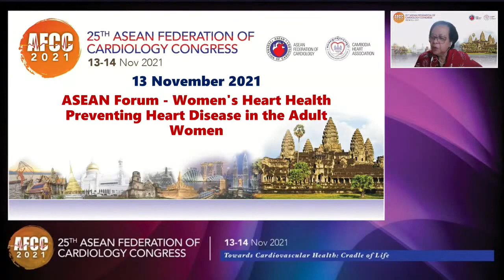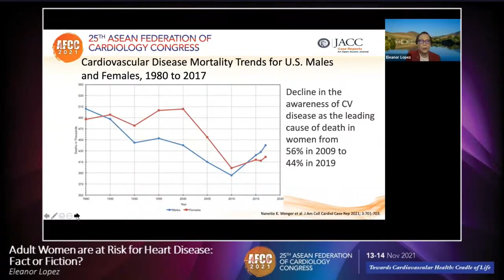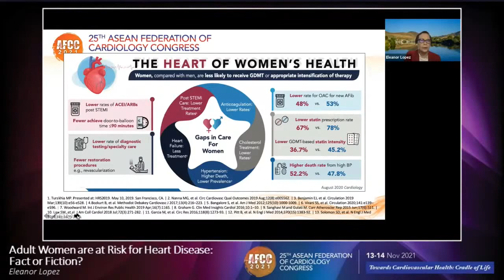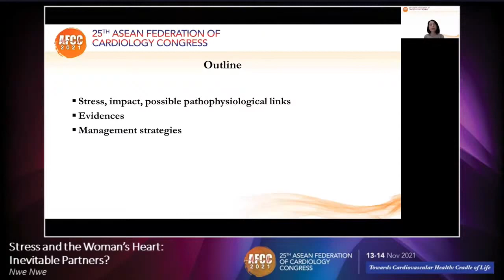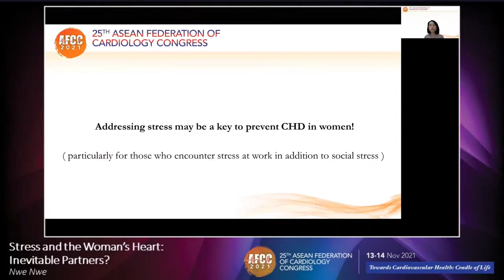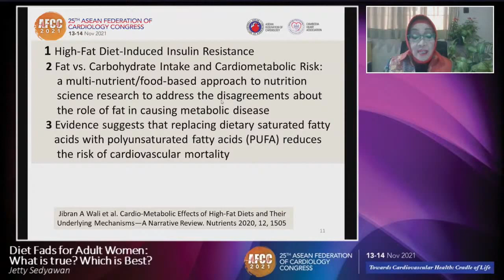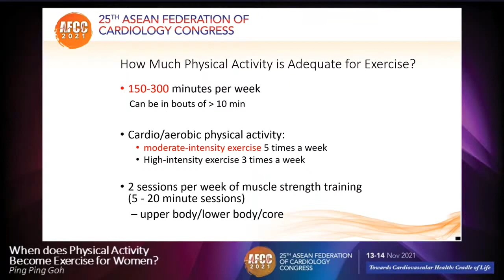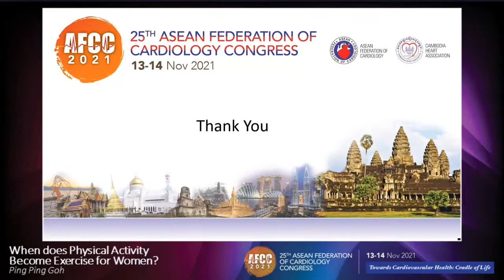AFCC 2021 - ASEAN Forum – Women’s Heart Health: Preventing Heart Disease in the Adult Women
AFCC 2021
13th November, Saturday
ASEAN Forum – Women’s Heart Health: Preventing Heart Disease in the Adult Women
1315 – 1415 hours Cambodia Time (UTC+7)

Chair
Dr Anna Ulfah Rahajoe
Cardiologist
Rumah Sakit Pusat Jantung
Nasional Harapan Kita
Jakarta Barat
Indonesia

Chair
Dr Vorn Malis
Consultant Cardiologist
Calmette Hospital
Phnom Penh
Cambodia

Speaker
Dr Eleanor Lopez
Interventional Cardiologist
Philippine Heart Center
Quezon City
Philippines
Topic: Adult Women are at Risk for Heart Disease: Fact or Fiction?

Speaker
Prof Nwe Nwe
Head of Cardiology
Yangon General Hospital
Myanmar
Topic: Stress and the Woman’s Heart: Inevitable Partners?

Speaker
Dr. Jetty R. H. Sedyawan
Interventional Cardiologist
Medistra Hospital
Brawijaya Hospital
Hermina Jatinegara Hospital
Indonesia
Topic: Diet Fads for Adult Women: What is true? Which is Best?

Speaker
Dr Goh Ping Ping
Interventional Cardiologist
Mount Elizabeth Novena Hospital
Singapore
Topic: When does Physical Activity Become Exercise for Women?